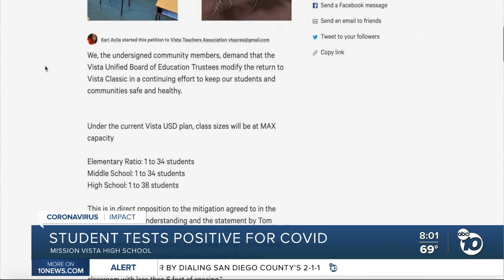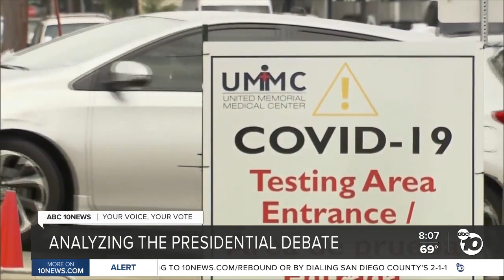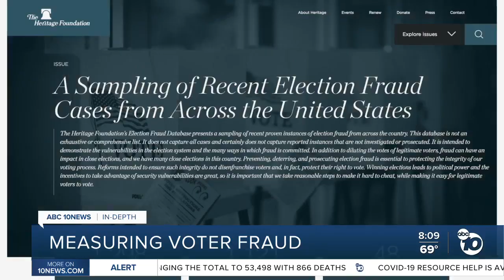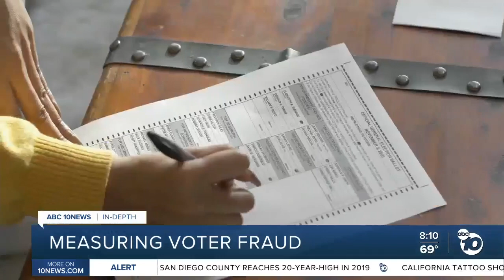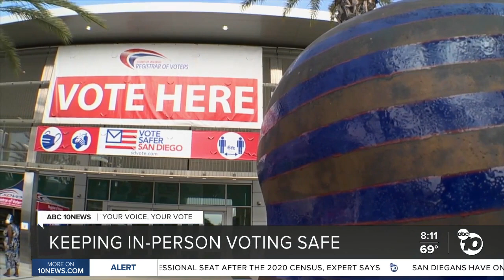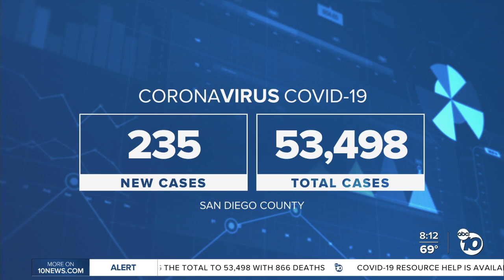ABC 10News at 8pm Top Stories